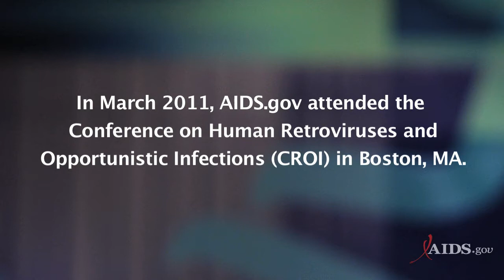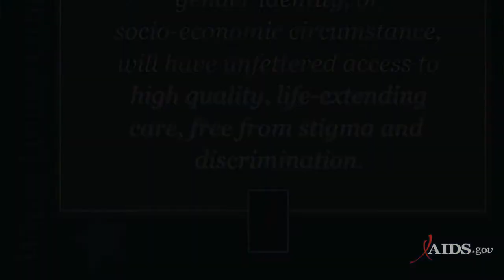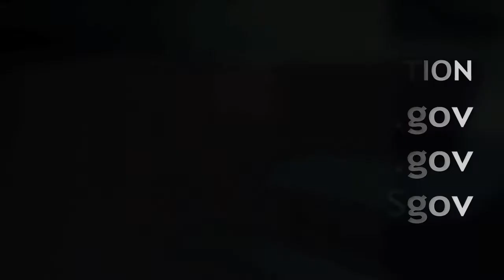A Conversation on HIV Prevention for Men who have Sex with Men at CROI 2011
AIDS.gov spoke to Greg Millett, Former Senior Policy Advisor for the Office of National AIDS Policy, at the 18th Annual Conference on Human Retroviruses and Opportunistic Infections (CROI) in Boston, MA. To find out more, visit the AIDS.gov blog